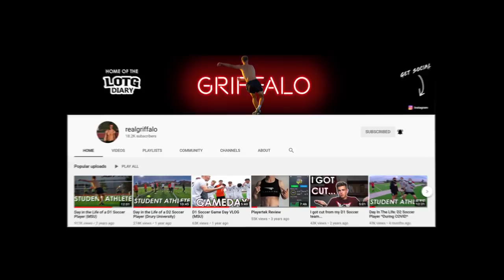vs #5 IN THE NATION | D2 Soccer Day In The Life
It's LOTGSZN people! Today I take you with me on a weekend Away Trip where we play two teams. One is the #5 D2 in the nation! Hope this gives you a little insight into the student-athlete life!

Come and get involved on the Socials!

The equipment and software I use.